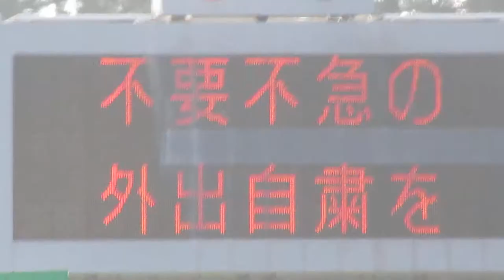女満別空港IC 料金所情報板(道路情報板) 美幌バイパス